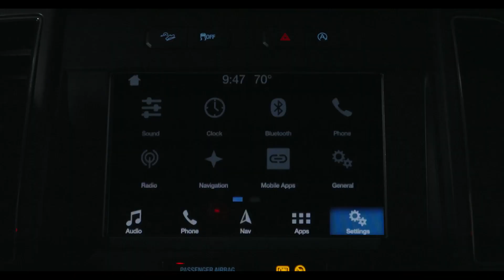Killer Miller by Ben Hurst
Created for the Halloween Edition of the Guerilla Filmmaking Challenge and screened at the 2023 Halloween Guerilla Shorts Showcase on Friday, October 13th, 2023.

Title: "Killer Miller"
Directed By: Ben Hurst
Topic: Urban Legend